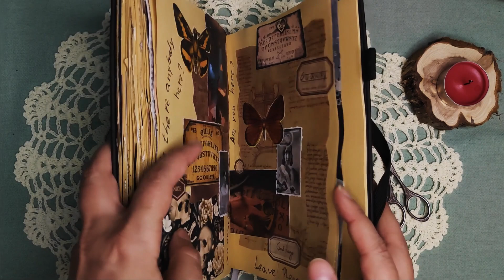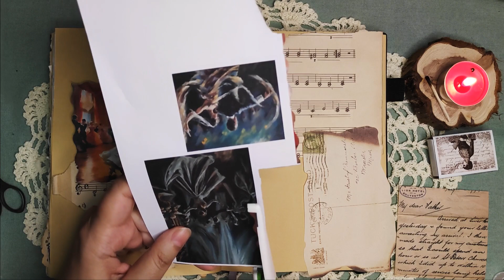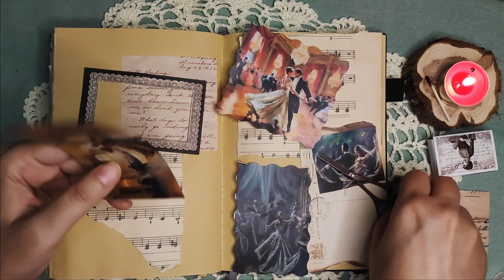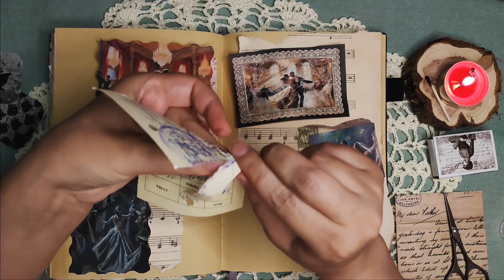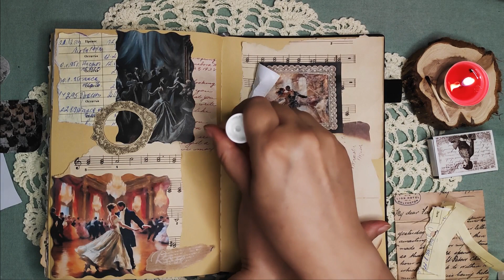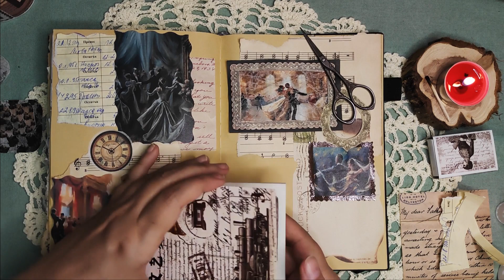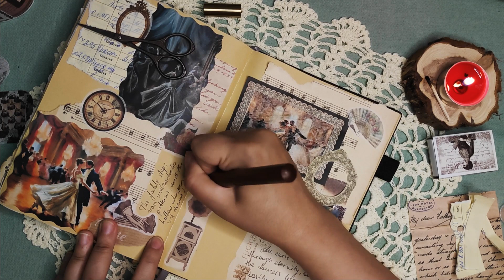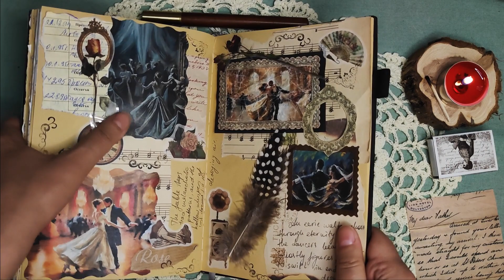Eternal Dance Scrapbook Page🌿JOURNAL WITH ME 🌿ASMR | no talking | no music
In the dimly lit ballroom, time stands still. An eerie waltz echoes through eternity, but the dancers bear no joy. Ghostly figures, trapped in tattered attire, swirl in endless despair.

Unleash your creativity with paper and all kind of paper scraps and make a calming scrapbooking and journaling spread. Just soft ASMR paper sounds, no talking.

I've put my thoughts about the scrapbooking process in the Closed Captions (CC), or sometimes I'd make a little story about the topic of the journal spread. Feel free to turn the CC on or off :)

Watch and relax as I cut and glue paper and add decorative elements. Perfect for crafters of all levels.